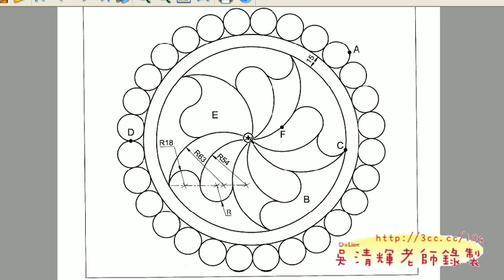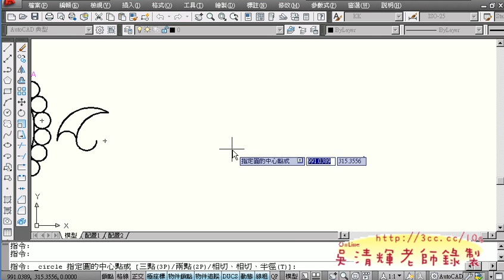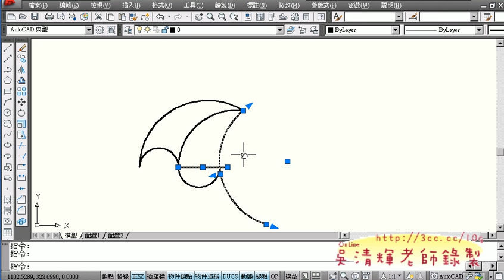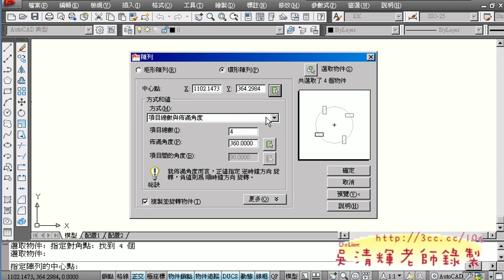96_210題解答.avi